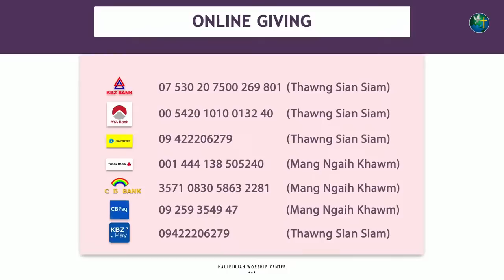Hymn Night Good Friday | Date : 7 April 2023 (Friday) | Time : 5:30 PM - 7:00 PM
Hymn Night Good Friday?
- Father. Reggie ( Word of God )
- Rev. Sangpi
- Saya Chit San Maung
- Myo Gyi
- Blue Grass
- Iren Zin Mar Myint
- Ko Min Min ( Saxophone  )
- School of Music ( Choir )
- HWC Worship Team